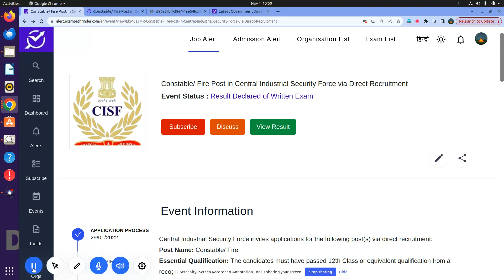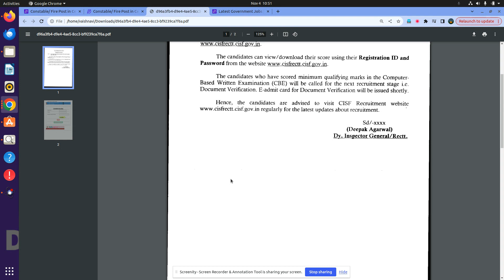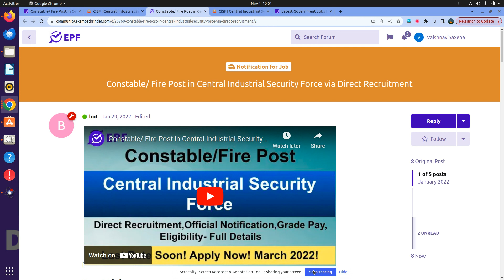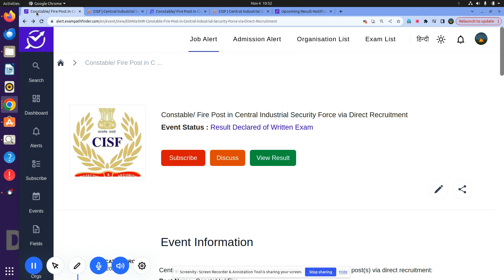Central Industrial Security Force || Constable/ Fire Post || Result Declared of Written Exam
WRITTEN EXAM RESULT DECLARED BY CISF .
CISF KA RESULT .
CISF RESULT UPDATES .
CISF RESULT KAISE DEKHEIN .

new vacancy November 2023
new vacancy 2023  November
 November   me new vacancy 2023
latest government jobs 2023
latest govt jobs 2023  November
government jobs 2023
November 2023 vacancy
top 6 govt job vacancy in November 2023
top 7 govt job vacancy in  November 2023

10th Pass Govt Jobs,12th Pass Govt Jobs, Accountant Vacancy Clerk Vacancy
10 Pass Jobs
12th Pass Jobs